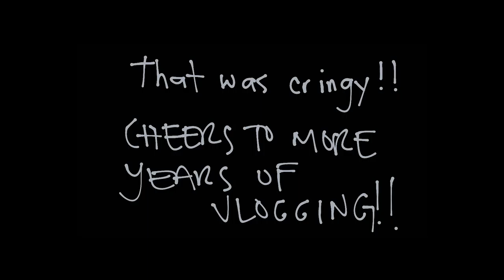WHY DID I WATCH THIS?? - Story89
It has been a year of vlogging!
Watching my very first vlog felt good - to know know far I've come and how my craft has grown.